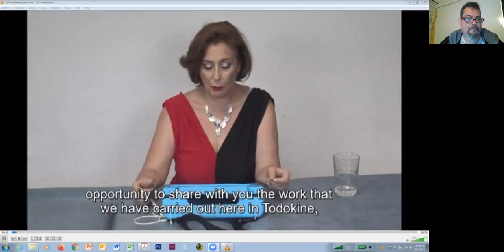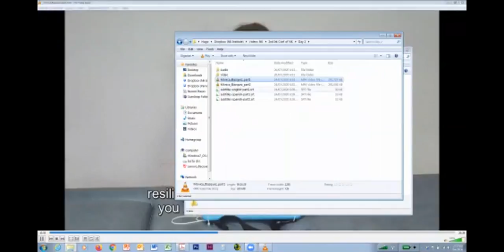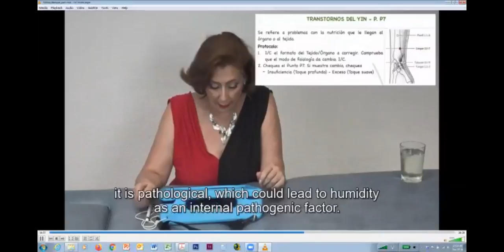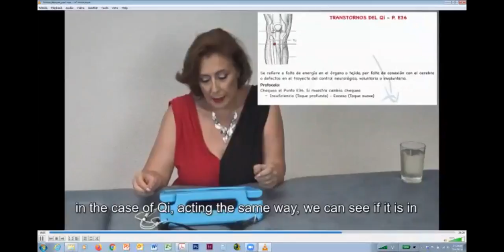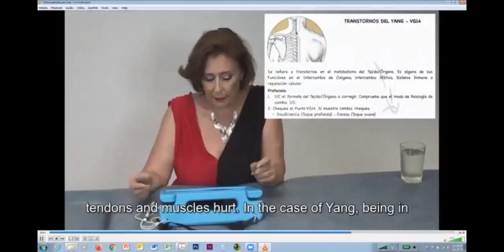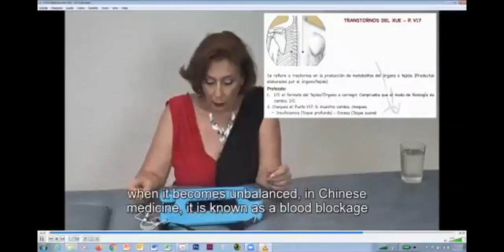2nd Int Conf of NK #9 - Vibrational Formats for Chinese Medicine in the 21st Century-Mónica Blazquez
Vibrational Formats for Chinese Medicine in the 21st Century: Diagnosis and Treatment of the Pathogenic Factors

Over the centuries, Chinese medicine has remained one of the most complete medicines to when focusing on the pathologies of human beings, for being able to encompass all circumstances of an illness, diet, exercise, emotions, life habits, toxic factors of the environment. In short, all the energies that surround and make up the loss of health. The only difficulty of this system until now was the diagnosis. The way of perceiving all these variants was reduced to the ability of the Chinese doctor to interpret the circumstances
of the person to through, mainly by observation, without any verifiable material support. Vibrational formats provide us with the ability to perceive and define all those energies. We can make an almost mathematical analysis of all the factors that make up the imbalance of a person’s health, be they physical, chemical, emotional or spiritual, whether their own or caused by living with other energies that surround the human being. Professionals who work with muscle testing know that the human body does not express itself in concepts such as protein or molecule, it expresses itself through energies that are more quantifiable as energy, in excess or defect, meridians, Qi, Yin or Yang. But how do you translate these concepts into viruses, toxins or inflammation? The concepts of disease, such as Dampness, Wind or Heat, is so complicated to encompass in modern science, take on a new meaning through formats: We can analyze, working with them, which biochemical pathways make up these pathogenic factors, which means that the body produces humidity or heat and what type of humidity or heat, uniting for the first time, ancient etheric medicine with modern molecular medicine. They are therefore the vibrational formats, the new method of application, as diagnosis and treatment of Chinese Medicine of the 21st century.